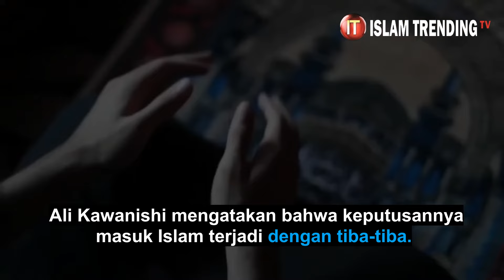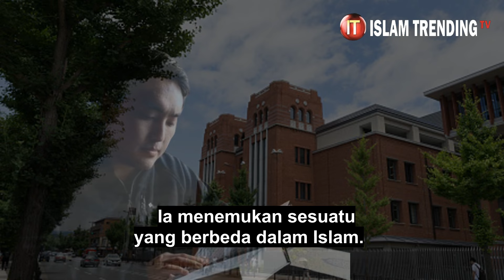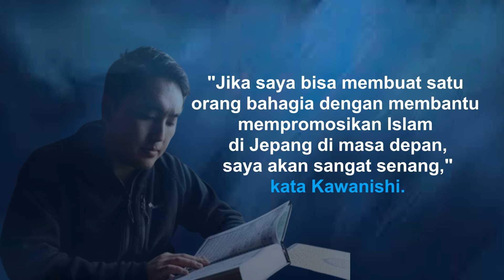KISAH MUALAF ILMUWAN MUDA JEPANG, BANGUN TIDUR LANGSUNG BERSYAHADAT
Islam mengalami pertumbuhan yang cepat di Jepang. Hal ini diperkuat dengan banyaknya ilmuwan Jepang yang bersyahadat masuk Islam. Salah satu ilmuwan Jepang yang menjadi mualaf adalah Ali Hiroaki Kawanishi. Ia menceritakan kisah bagaimana ia memutuskan untuk memeluk agama Islam.